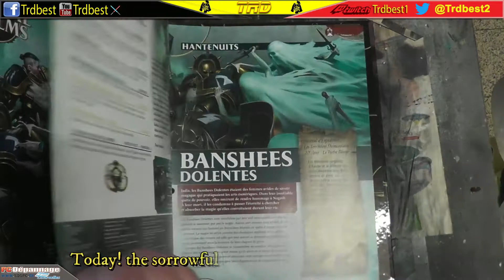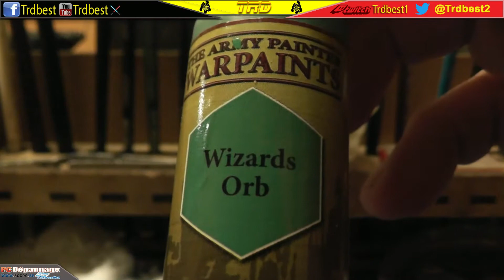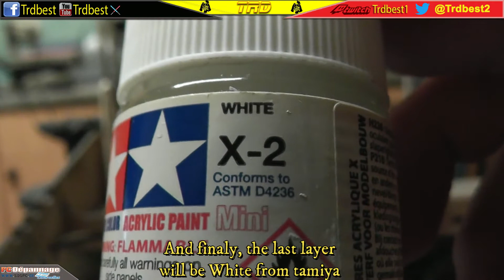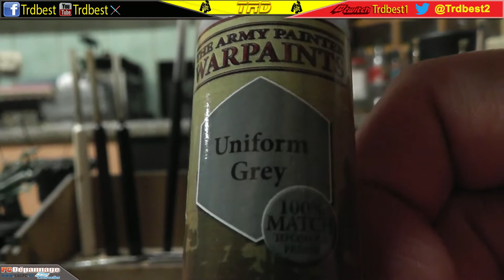WH AOS Painting Mortal Realms #03 "Les Banshees dolentes" [Fr/Ensub]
peindres les banshees dolentes du jeu mortal realms
Painting the sorrowing banshees from Mortal realms